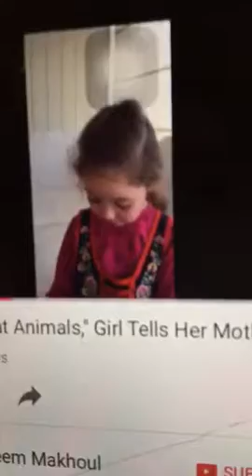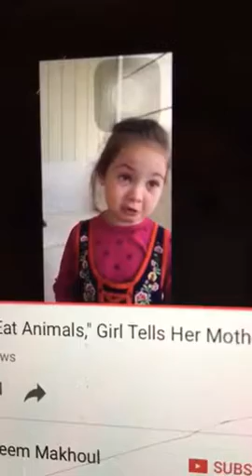Light show in Hawthorne